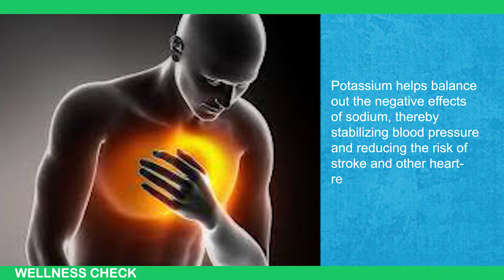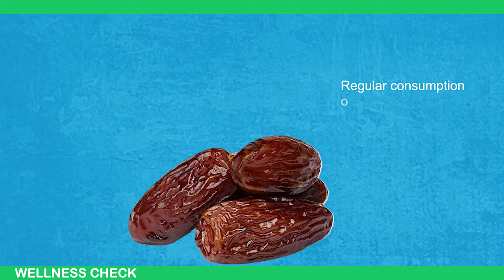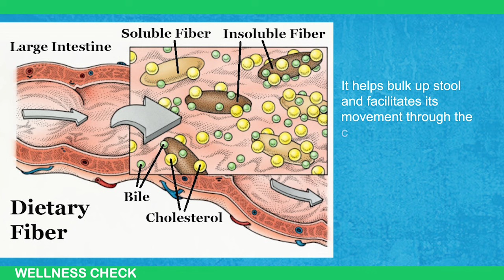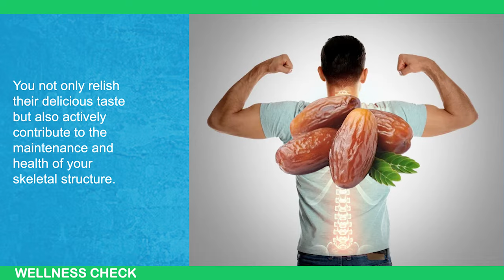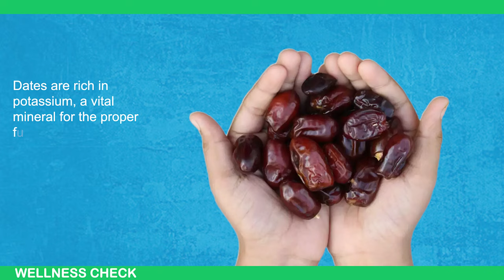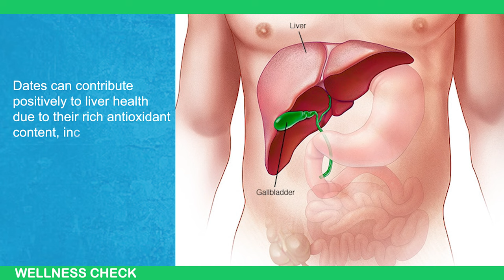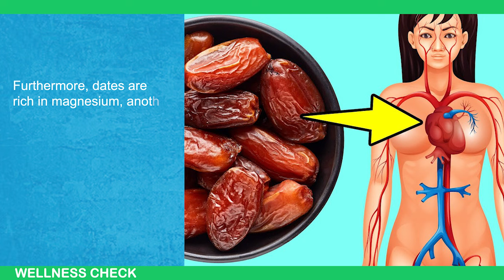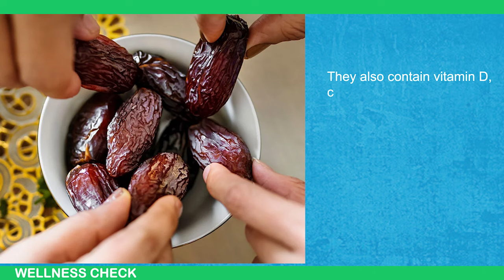3 DATES A DAY Can Trigger an IRREVERSIBLE Body Reaction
Can eating just three dates a day trigger an irreversible reaction in your body? In this video, we explore the surprising effects of consuming dates daily and the potential impact on your health. While dates are packed with nutrients, overconsumption can lead to unexpected outcomes. Learn how this sweet fruit can influence your metabolism, energy levels, and overall health.

What You'll Discover:

The nutritional benefits of dates
How dates affect your body long-term
Potential risks of eating too many dates
Healthy ways to incorporate dates into your diet
Watch now to find out what happens to your body with just 3 dates a day and how to enjoy them in moderation!